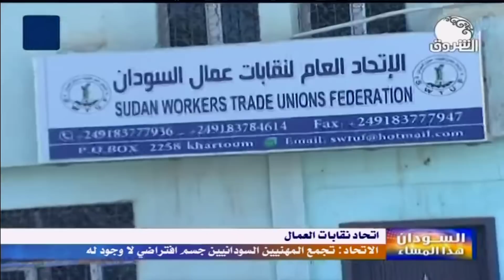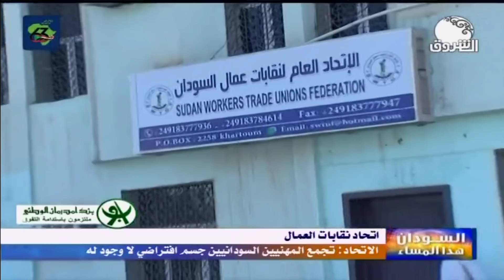اتحاد عمال السودان بتاع البشير:تجمع المهنيين السودانيين جسم افتراضي لا وجود له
انضموا الى صفحتنا فى جوجل